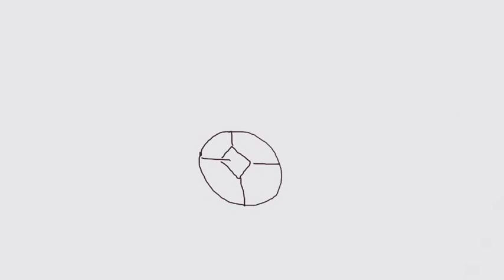Star Ruby is Shattered!!!!?????( leak)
Yep another one and since I've done too much fusion leak I ll go know to their things like fighting etc...
LIKE AND SUBBBBB FOR MORRRRRRRRE!